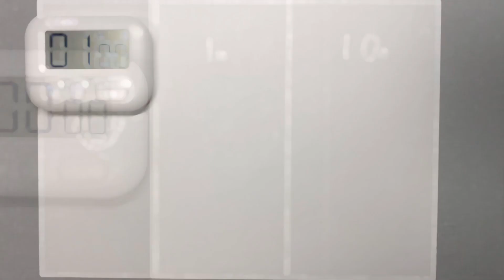【日常組】『しにがみ』さんを10秒、1分、10分で描いてみた！speed drawing nichijogumi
リクエスト頂いた日常組の『しにがみ』さんを10秒、1分、10分で描いてみました！

ショート動画もよかったら見に来てくださいね✨
【LINEVOOM】

【Twitter】イラスト投稿中心につぶやきます☺️

【ミリペン】
サクラクレパスPIGMA

ありがとうございました😊thank you☺️